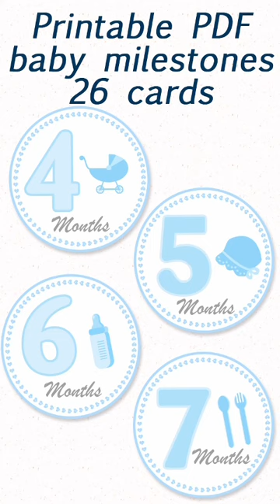BLUE BABY BOY MILESTONE CARDS MONTHS baby shower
24 cards, 12 Pregnancy milestone cards+12 Baby milestone cards. Our digital files include 12 downloadable PDF cards that can be printed instantly at home or at your digital printer, each with a distinctive month name. They come in a mix of white and blue baby shower